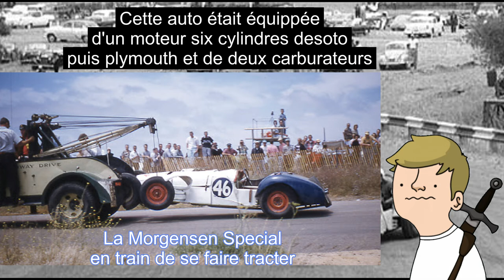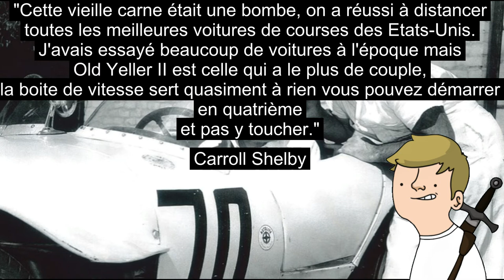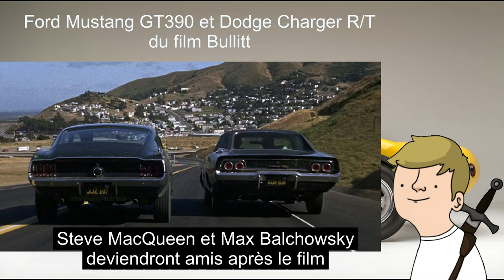Max Balchowsky (1924-1998) et ses Old Yeller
Admiré par Carroll Shelby, Steve McQueen et par bien d'autres
Max Balchowsky est devenu célèbre pour avoir créé des voitures de courses artisanales qui ont eu beaucoup de succès en compétition ainsi que des voitures de cascades pour des films.

0:00 Sa jeunesse
1:23 Le garage des Balchowsky
2:01 Old Yeller I
3:15 Old Yeller II
5:01 Old Yeller III
5:43 Old Yeller IV & V
6:42 Old Yeller VI & VII
7:35 Old Yeller VIII
7:51 Old Yeller IX & Bullitt
8:31 La découverte
9:11 Sa retraite & Old Yeller X
9:35 Fin de vidéo